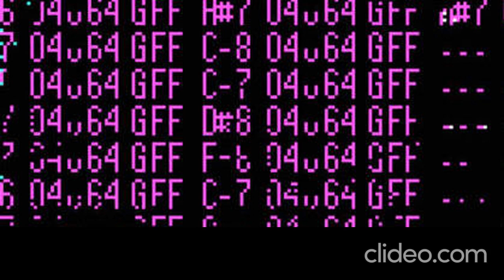Kitsune² - Universal Truce [Slowed + Reverb]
Slowed and reverb (Tiny wikipedia info):
Slowed and reverb (stylized as "slowed + reverb") is a technique of remixing and a subgenre, derived from chopped and screwed hip-hop[12] and vaporwave,[13] which involves slowing down and adding reverb to a previously existing song, often created by using digital audio editors such as Audacity.

Also available on:
COS.TV: ✔☑✅
Vanillo: ✅☑✔